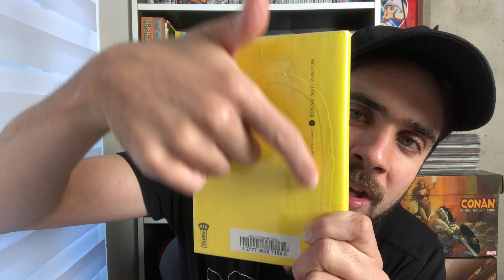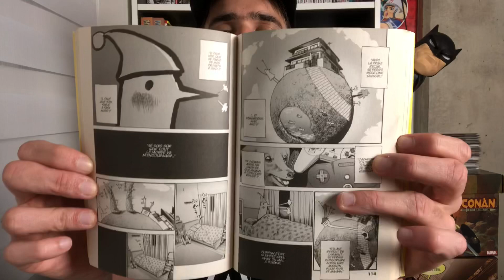BOA NOITE PUNPUN VALE A PENA?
No vídeo de hoje do Comix Zone, falamos sobre o mangá Boa Noite Punpun (Oyasumi Punpun), escrito e desenhado por Inio Asano (Solanin, Nijigahara Holograph), e publicado no Brasil pela Editora JBC.

Sinopse: Punpun é um garoto normal, que vive feliz com a sua família. Um dia, Aiko Tanaka é transferida para a sua escola. Foi paixão a primeira vista!! Voltando juntos para casa, ela conta que no futuro "a Terra vai se tornar um planeta inabitável". É nessa hora que Punpun decide ser cientista espacial. Porém, bem quando encontra seu objetivo na vida, a realidade começa a desmoronar.